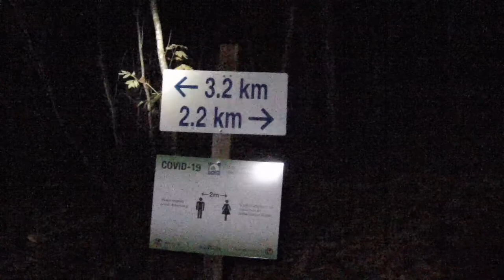Mount Sagamook Sunrise | Landscape Photography Vlog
I braved the 4:30am hike in below freezing temperatures to summit Mount Sagamook during sunrise. WELL WORTH IT.

In this video we explore Mount Sagamook in New Brunswick (first of three peaks of Mount Carleton, NB). The hike took place early October so we were faced with some beautiful conditions, fall foliage, fog, and a burner of a sunrise! So glad I could take you guys with me!

This is my first try at a 'Vlog style' video so I hope you guys enjoy it. More importantly, I hope it educates you in some sort of way (landscape photography) or inspires you to explore Mount Sagamook for yourselves!

GET OUT THERE AND EXPLORE NEW BRUNSWICK

Song used in video by Hooksounds.com